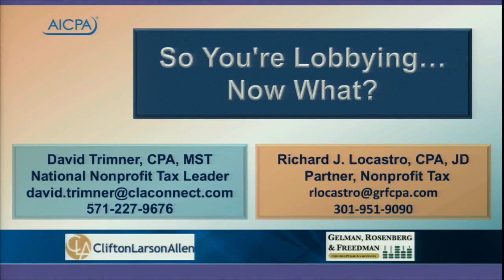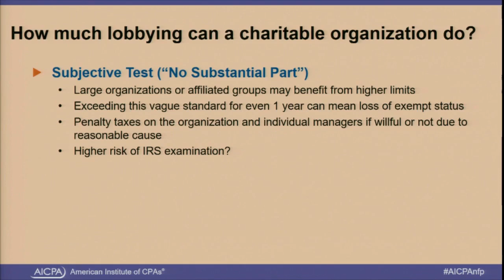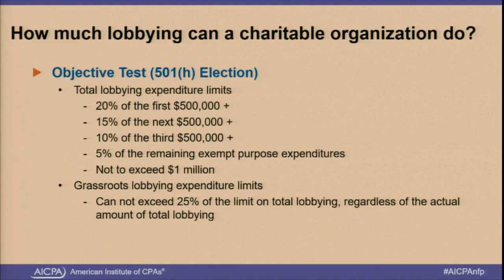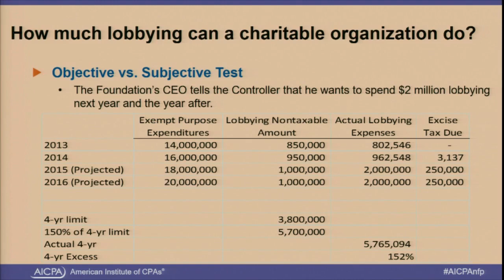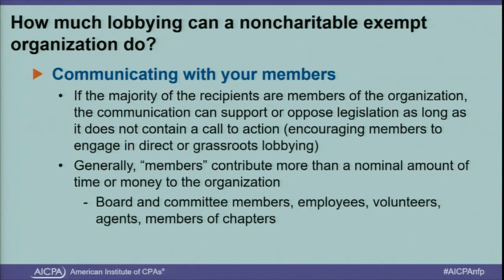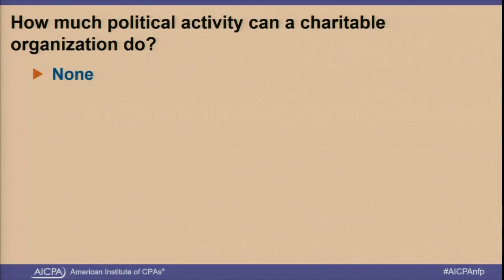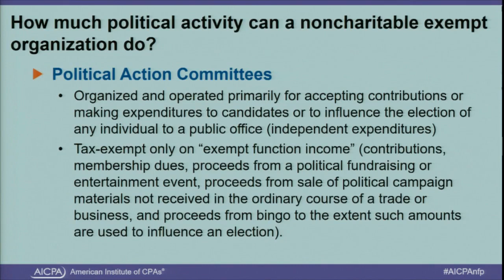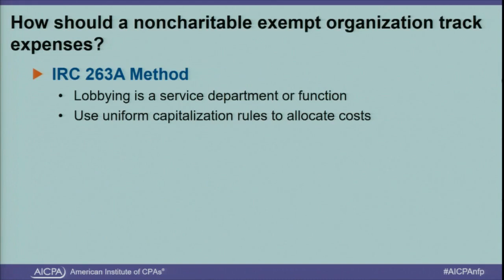So I’m Lobbying – Now What?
GRF Partner Richard J. Locastro, CPA, JD presents "So I'm Lobbying - Now What?" at the 2017 AICPA Not-for-Profit Conference.